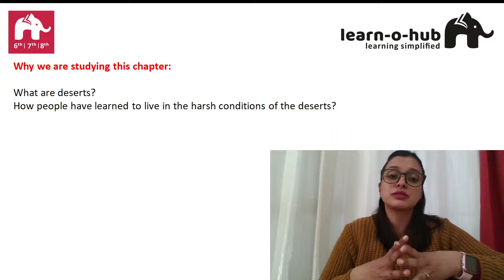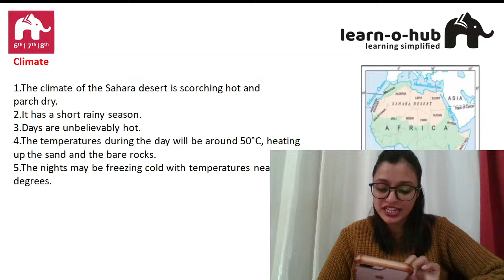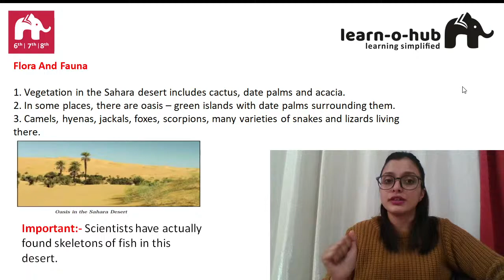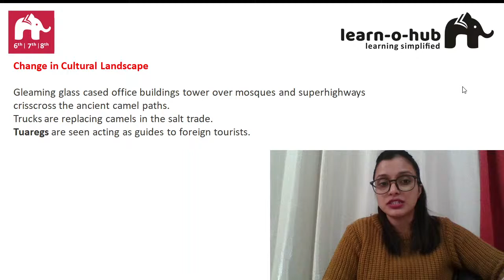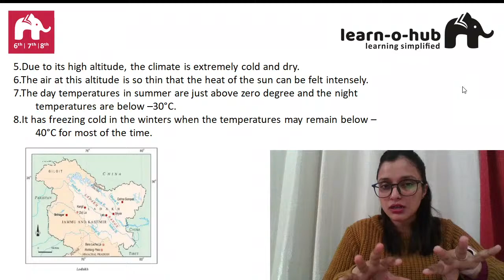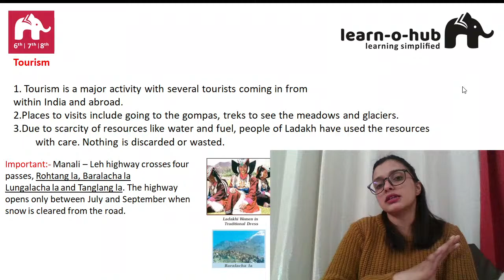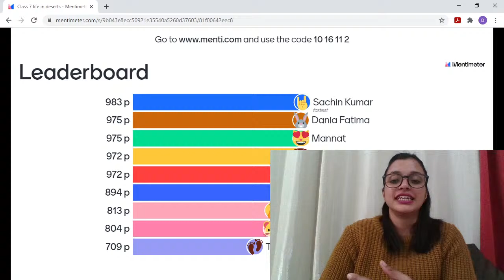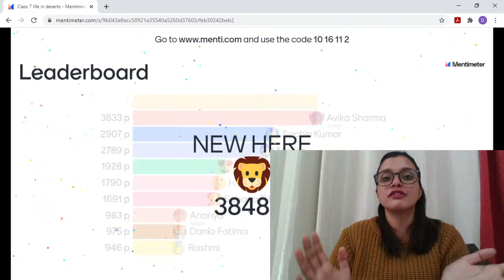Life in the Deserts Class 7 SST | Live Revision, Important Questions, Quiz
## SPECIAL REVISION RACE Series for  Science, Math, SST everyday at 6:00PM
Live REVISION  followed by Menti Quiz  every Monday-Friday at 6:30PM with our Quiz Master Teacher Deepika Ma'am, from LearnoHub!

We are happy to share with you that we have created a separate telegram group for students of classes 6-10.

About LearnoHub Founder:
Roshni Mukherjee, the Founder-Educator at LearnoHub has been building this free learning platform since 2011. She has been recognised as one of the 100 Women Achievers of India by the Ministry of Women & Child Development and felicitated by the President of India in 2016. Roshni has been invited by Google to speak at Global Education Symposium 2017 held at Google Headquarters, California. Limca Book of Records also recognised our work.